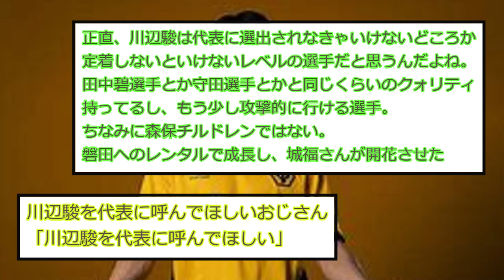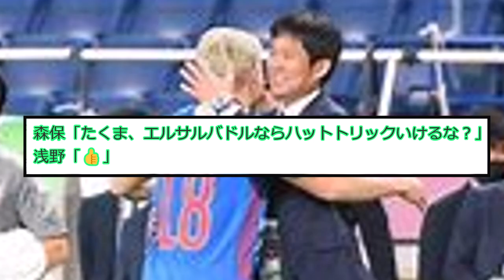【日本代表】来季プレミアでプレー予定、広島上がりかつ欧州で結果を残しているのになぜか日本代表に召集されない男www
来季プレミアで見たい